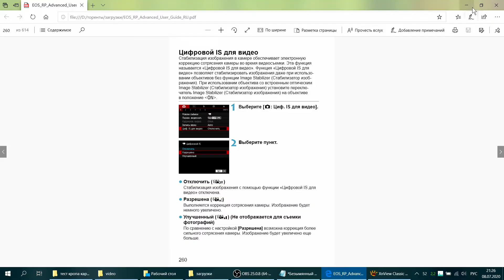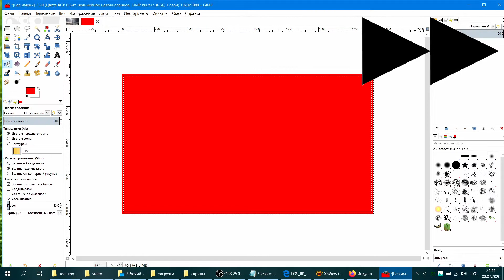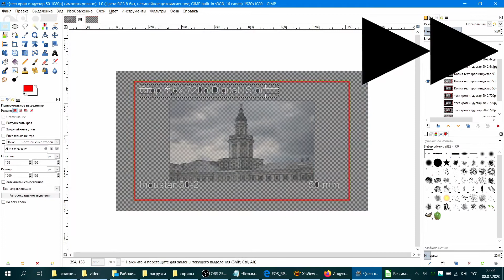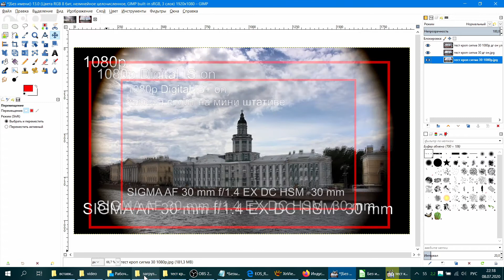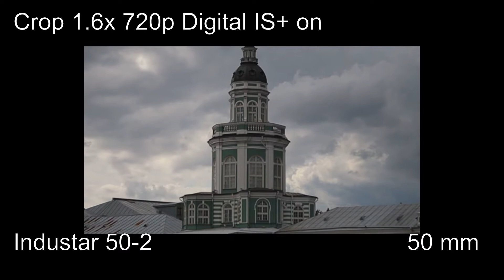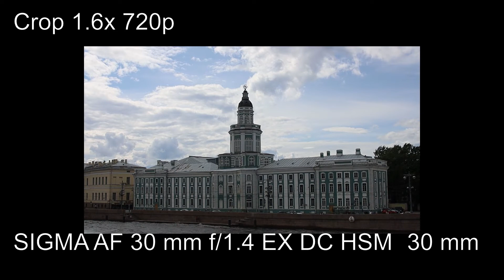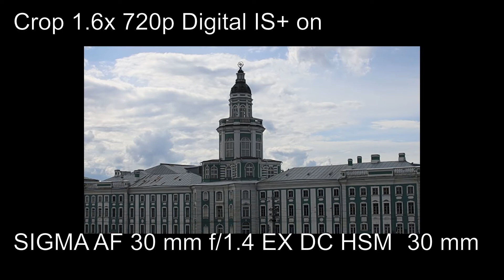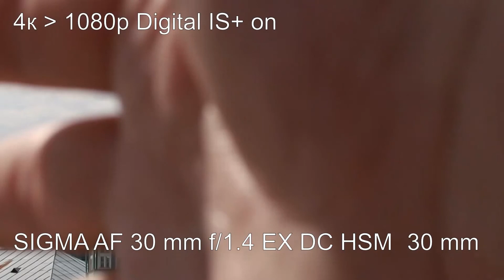Canon RP. Размер кропа кадра при разных режимах записи видео с цифровой стабилизацией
Фотоаппарат Canon RP умеет писать видео в трёх основных режимах:
I - со всего полного кадра в 1080р и 720р,
II - с кропа 1,6х в 720р,
III - 4к с кропом картинки от полного кадра.
При использовании мануальной, EF, и некоторой сторонней оптики можно использовать все режимы записи видео.

При использовании EF-S и некоторой сторонней оптики под кроп камеры Canon видео записывается только в режиме кропа в 720р или 4к с кропом от полного кадра.
В каждом режиме записи видео можно включить цифровую стабилизацию видео. Цифровая стабилизация обрезает часть картинки (кропает её) и за счёт этого позволяет убрать дрожание картинки. Насколько качественно работает эта стабилизация судить очень сложно, но тесты на это как-нибудь будут. У Canon RP есть два режима цифровой стабилизации: включена и улучшенная, но при этом в инструкции нет информации как сильно обрезается картинка по отношению к полному кадру.

В видео разбирается относительный размер кропа кадра по отношению к полному кадру во всех режимах записи видео без и с применением цифровой стабилизации. Основной расчёт-сравнение идёт на основе записи видео на Индустар 50-2, который является полнокадровым объективом с фокусным расстоянием 50 мм. Так же есть кадры с использованием объективов Canon EF-S 18-55mm f/4-5.6 IS STM и SIGMA AF 30 mm f/1.4 EX DC HSM.

SIGMA AF 30 mm f/1.4 EX DC HSM - это объектив под кроп камеры Canon, но может работать во всех режимах записи видео, но в режиме видео с полного кадра он имеет виньетирование, которое можно убрать при помощи цифровой стабилизации.

Записи видео в 720р в кроп режиме не растянуты на весь экран до 1080р, а в оригинальном масштабе. Записи видео в 4к сжаты до 1080р и кропнуты 100% до 1080р.
Все записи сделаны с автоэкспозицией и автоматическом балансе белого.

Все расчёты указаны примерно с небольшой погрешностью.

Тайм коды:
0:00 Вступление
6:38 Создание скришнотов
9:05 Перенос скриншотов в Gimp
10:25 Приведение скриншотов к одинаковому масштабу
11:22 Сравнение размеров кропа в разных режимах
11:53 Сравнение кропа, фф и микро 4/3
12:50 Таблица с данными и расчёты
14:39 Кроп стабилизацией от полного кадра
15:35 Кроп при 4к
16:40 4к и микро 4/3
18:30 Кроп режим с 720р видео
20:55 Итоги
25:55 Про работу с кроп объективом стороннего производителя
27:05 Финал
28:19 Индустар 50-2
35:34 Canon EF-S 18-55mm f/4-5.6 IS STM
45:26 SIGMA AF 30 mm f/1.4 EX DC HSM

ВНИМАНИЕ: звук плохой, тк использую что есть. На лучшее ещё нужно накопить.